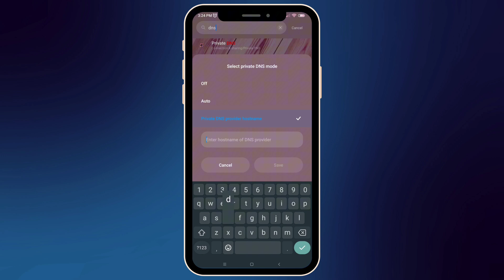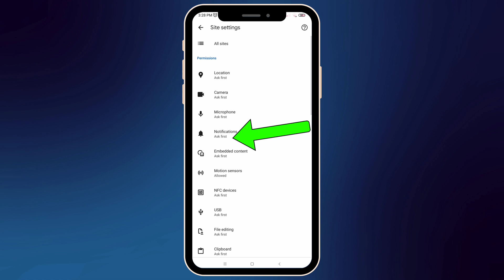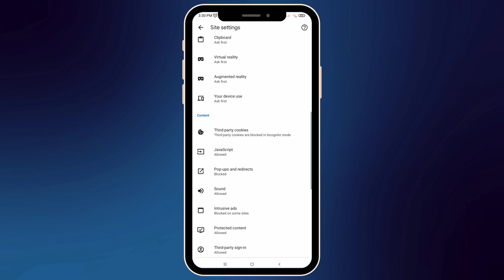“How to Block Ads on Any Android Phone | 2025 Easy Method”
Tired of annoying ads popping up on your Android phone? In this video, I’ll show you how to turn off ALL ads on Android – no root, no third-party apps required. Works in 2025 and takes just a few minutes!